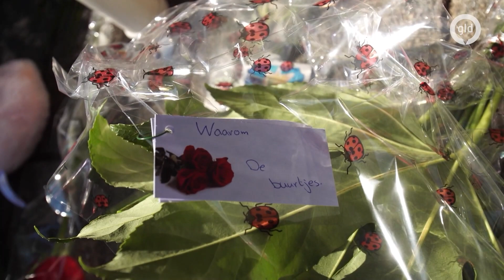Buurt in Apeldoorn in shock na doodsteken moeder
Op de plek waar gisteren een vrouw werd doodgestoken in Apeldoorn leggen buurtbewoners bloemen. De steekpartij zou zijn ontstaan door een conflict in de relationele sfeer, daarvoor is een verdachte aangehouden door de politie.